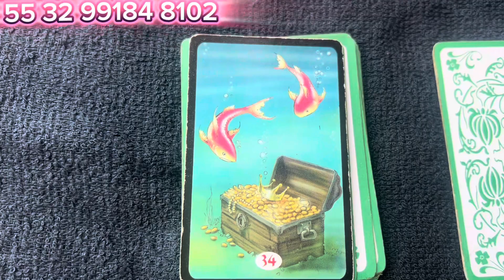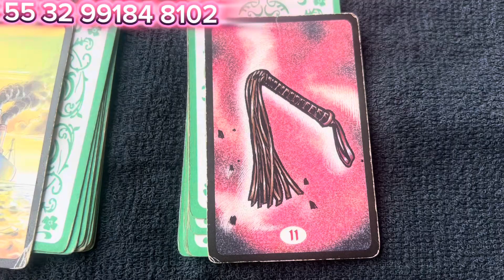Momento do acolhimento das Energias espirituais. Veja o que irá ocorrer nas suas perguntas